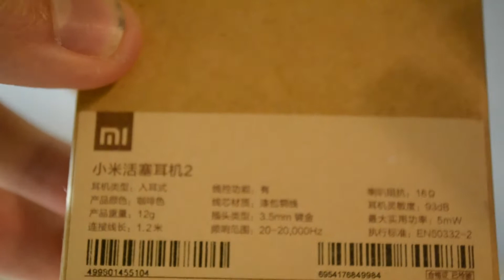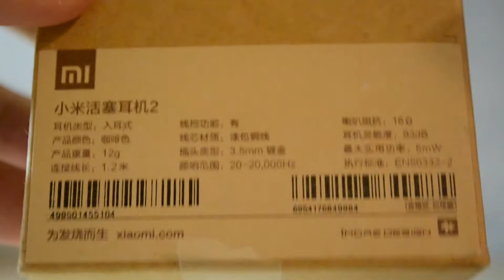Unboxing delle Xiaomi Pistons 2 by FulcroTech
— L E G G I —

Link:

Forum: in allestimento

Se avete richieste o consigli per i prossimi